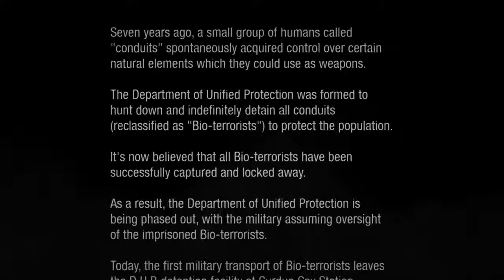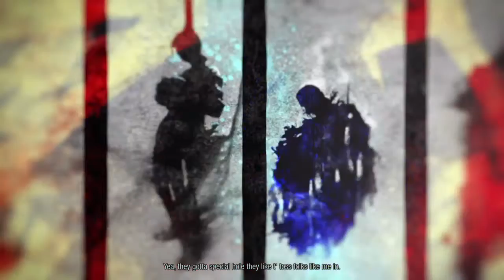Infamous Second Son Part 1 Evil Karma | JOIN THE DARK SIDE